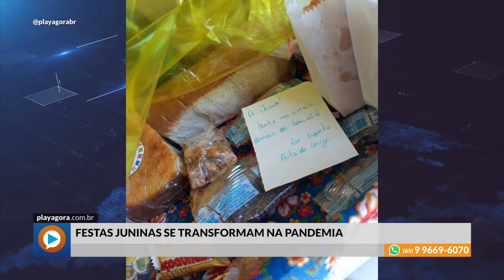Festas juninas em caixa viram tendência durante a pandemia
Que tal uma festa junina na caixa ou no pacote?
Sem uma das mais tradicionais celebrações desta época do ano, empreendedores e instituições estão recriando formas alternativas para festejar e lucrar.